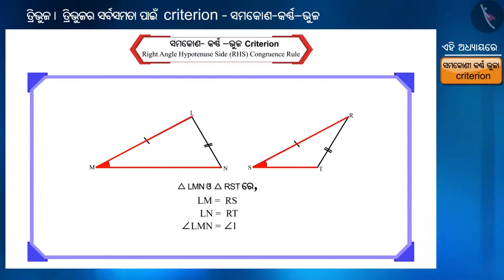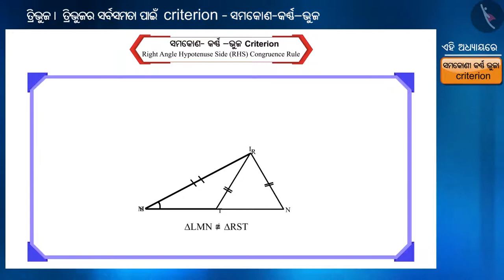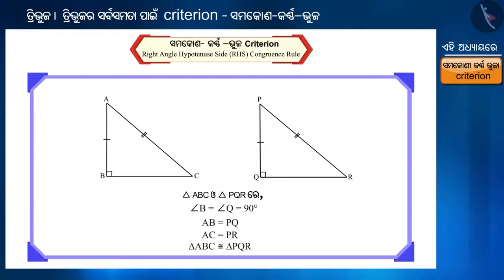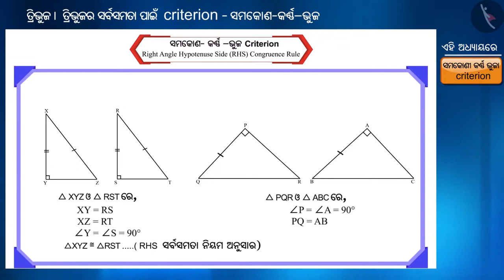ତ୍ରିଭୁଜର ସର୍ବସମତାର - RHS ନିୟମ|Part 1/3|Congruent Triangles (RHS criterion)|Odia|Class 9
Class 9 | ତ୍ରିଭୁଜର ସର୍ବସମତାର - RHS ନିୟମ|Part 1/3|Congruent Triangles (RHS criterion)|Odia|Class 9

TicTacLearn Video
Interactive Videos